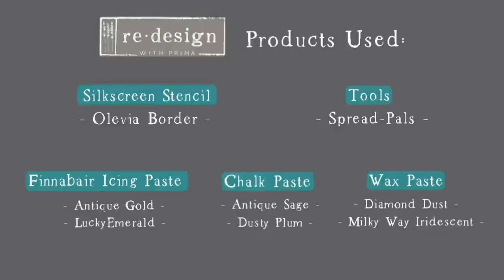re·design with prima®-What To Use with Silkscreen Stencils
In this video, we wanted to show three of our amazing mediums that can be used with our Silkscreen Stencils -Icing Paste, Decor Wax and Chalk Paste®. These smooth creamy mediums glide right over the mesh with ease and create a crisp, clean design. The silkscreen stencils can be used to add a finely detailed image to any project including furniture, walls, wood and fabric too.